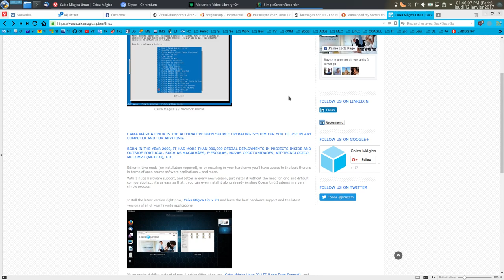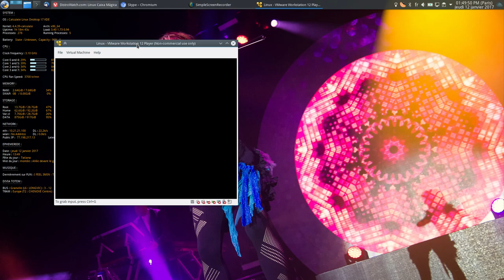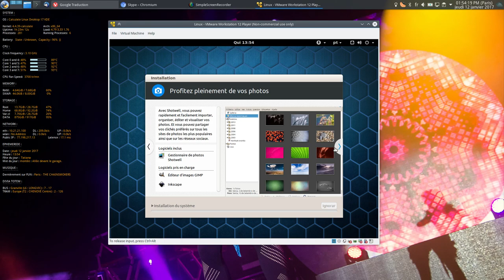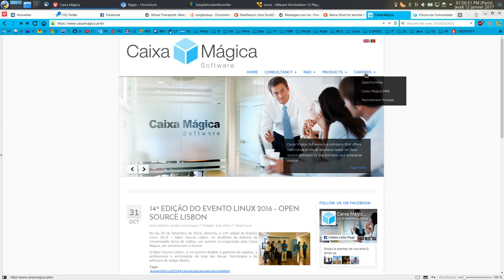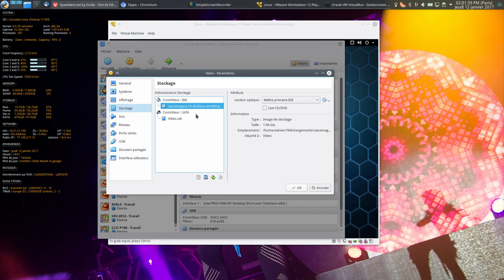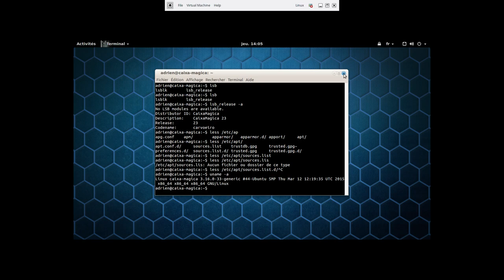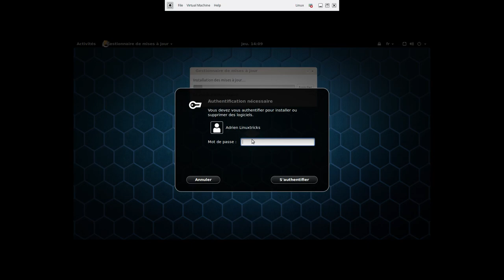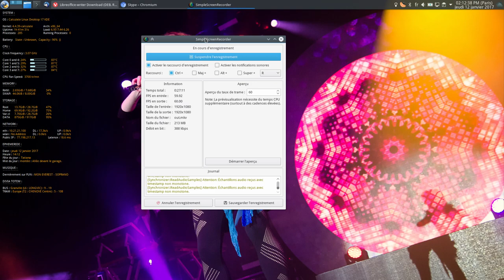Caixa magica 23 desktop GNOME : La Boite Magique ? LOL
Pas d'article, car elle ne mérite pas d'article. Ubuntu GNOME c'est Pareil donc.